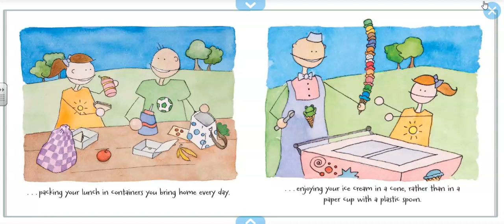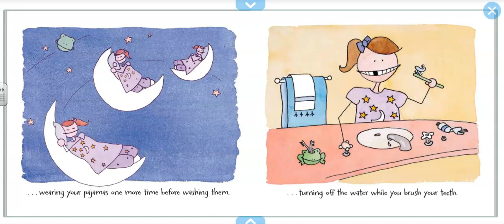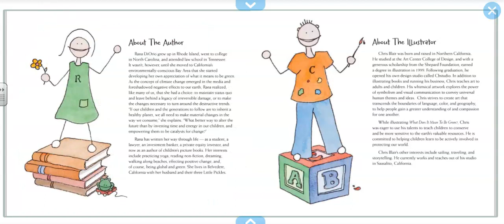What Does it Mean to Be Green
Mrs. Holley-Hall reads aloud the book What Does it Mean to Be Green by Rana DiOrio.